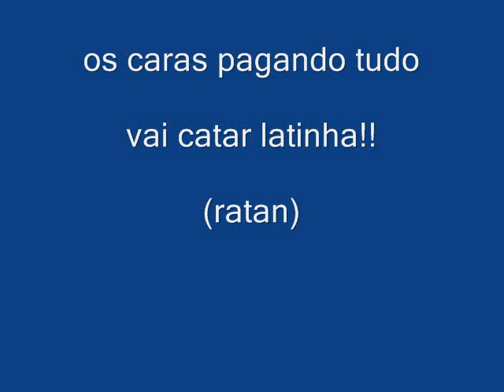os caras pagando tudo vai catar latinha (ratan)